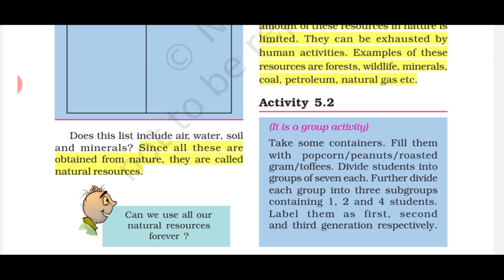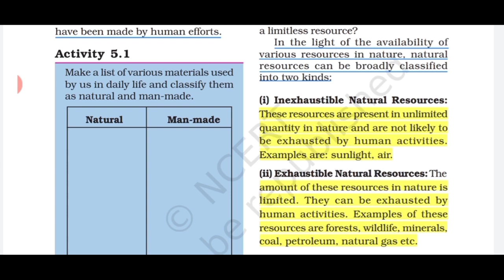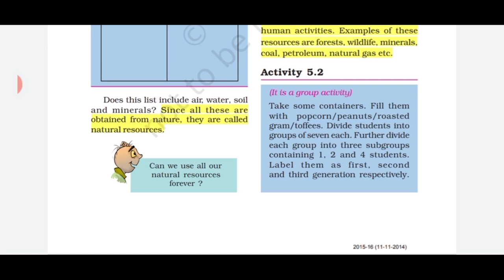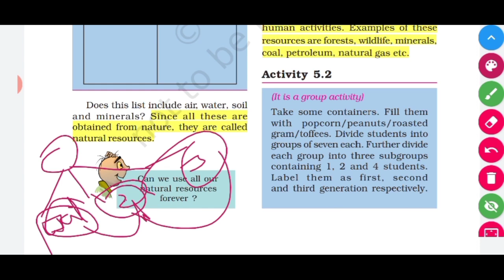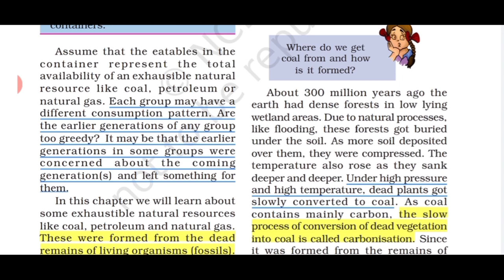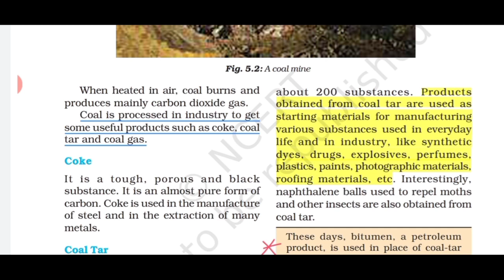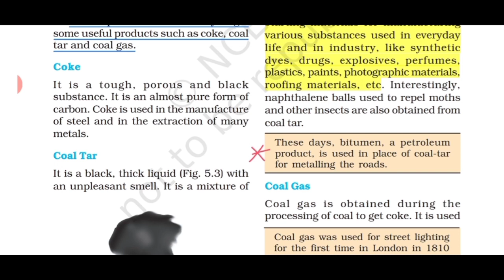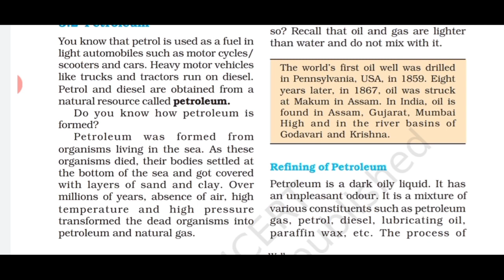Class 8th Science NCERT | Ch:5 Coal and Petroleum | Line by Line Explanation | Hindi